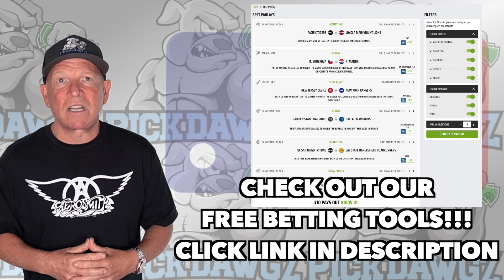Free MLB Parlay For Today Tuesday 4/4/23 MLB Pick & Prediction MLB Betting Tips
An MLB Parlay for Tuesday.. Get Mitch's MLB Pick and Prediction for this game.